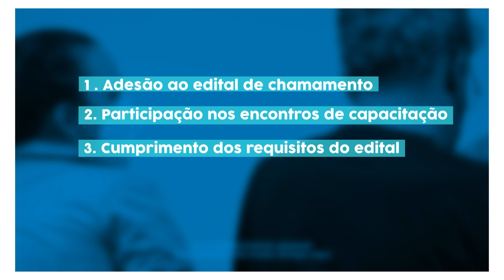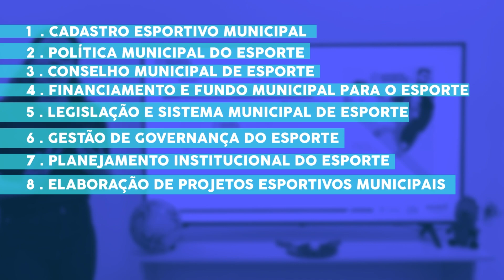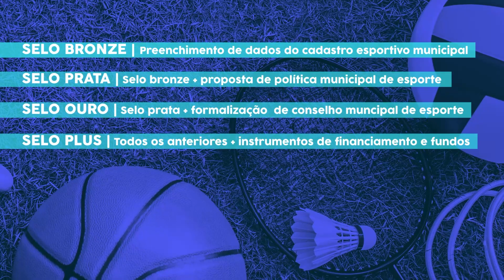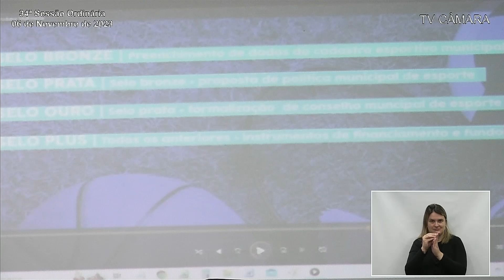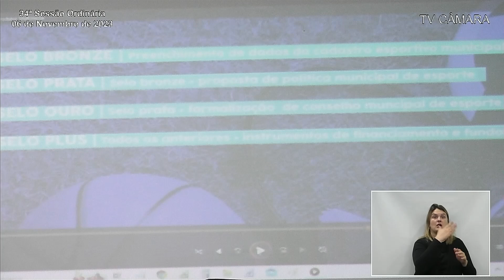Tribuna/Marcelo Storck - 34ª Sessão Ordinária - (06/11/2023)